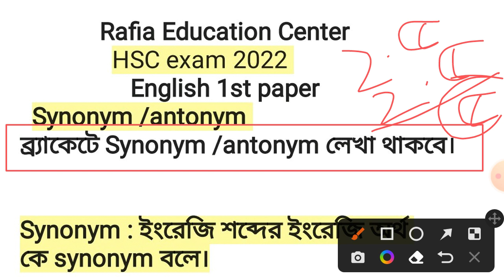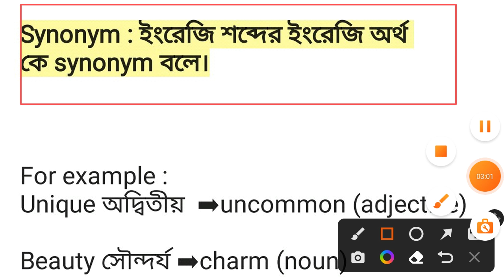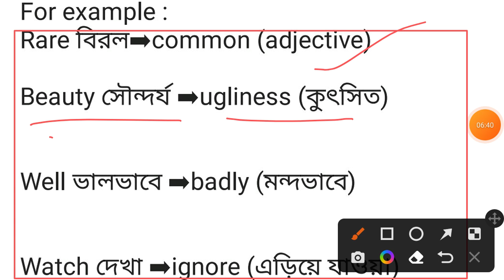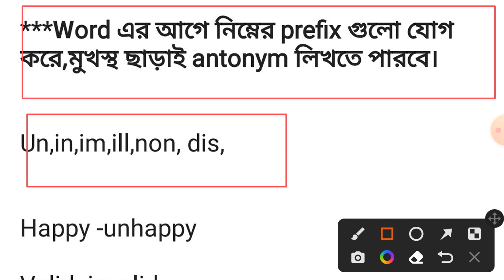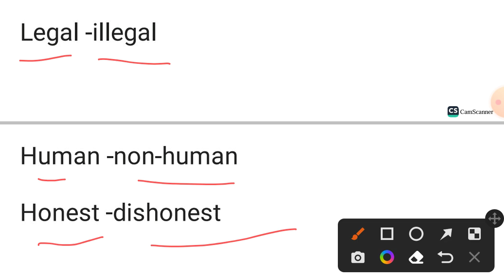HSC 2022।।hsc synonym antonym।। synonym antonym hsc.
একটি paragraph দিয়ে সব paragraph